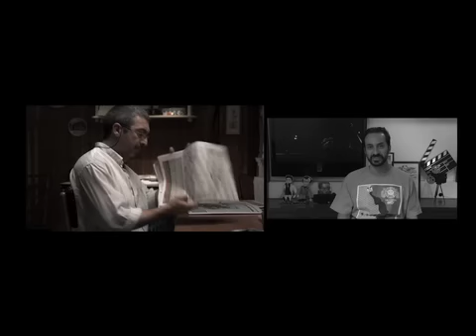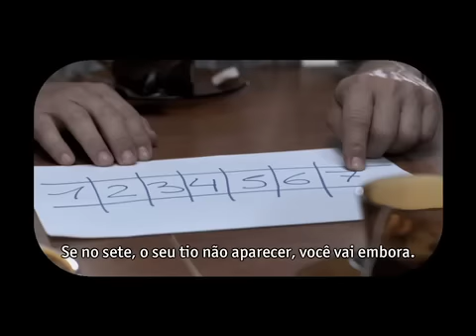Um Conto Chinês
O crítico Marcelo Janot comenta o filme argentino estrelado por Ricardo Darín.